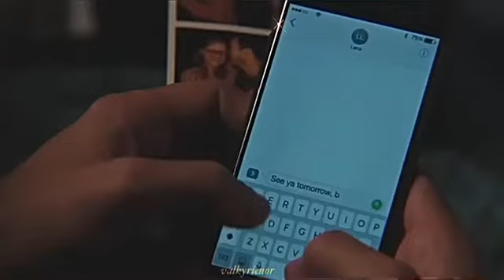supercorp edit | telepatía